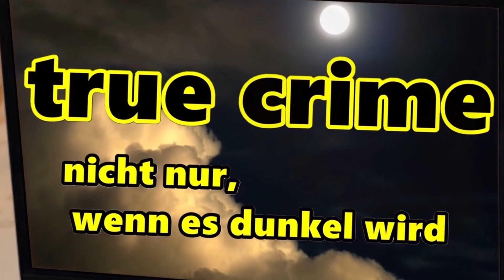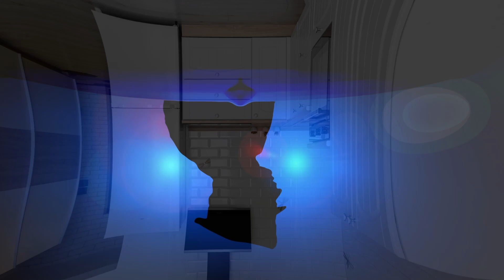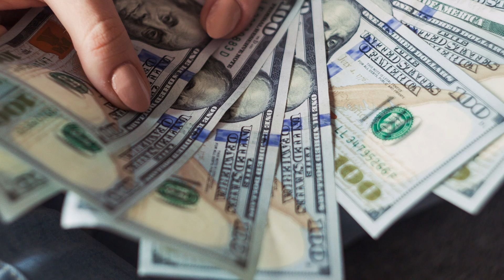der Yishun 3fach Mord- (Wang Zhijian) true crime deutsch